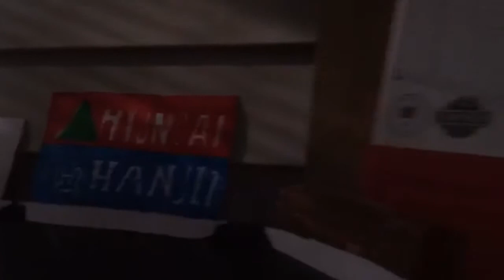High Speed UP C45AH 8052 Stack Train With A K5HLA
UP C45AH 8052
DPU UP C45AH 8153
Stack Train